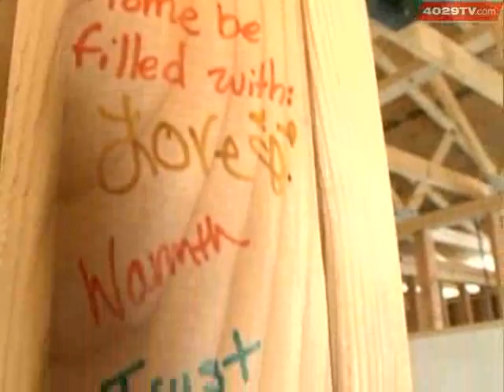Spring Break Students Trade Homework for Hammers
Some students are spending their spring break in Fort Smith, helping to build homes for Habitat for Humanity.